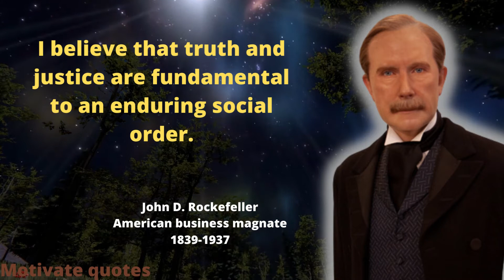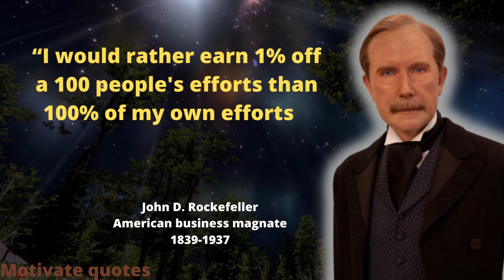John D. Rockefeller best quotes of all time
Please check out other best quote videos of our channel-